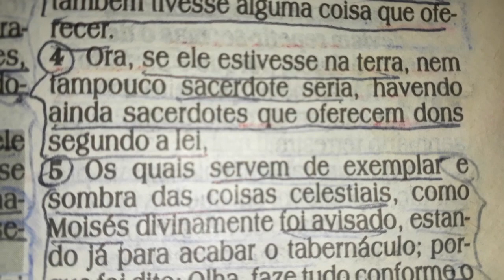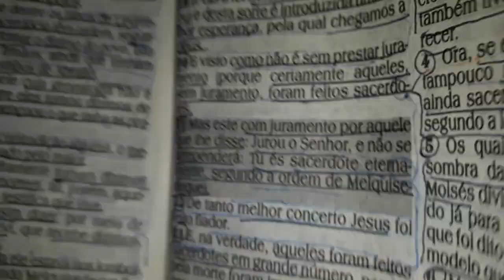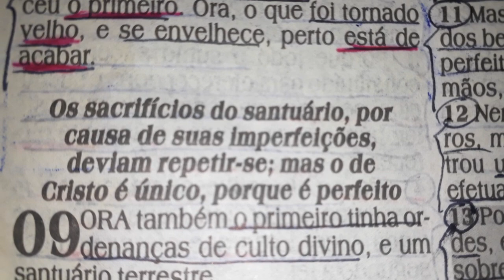Hebreus 8 | Estevão Daniel